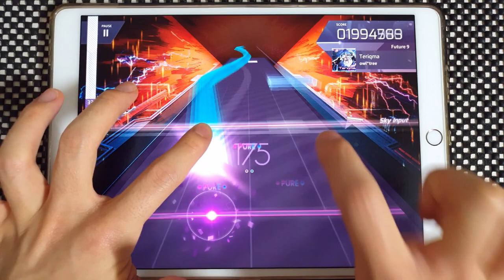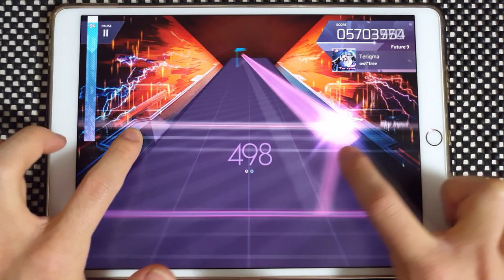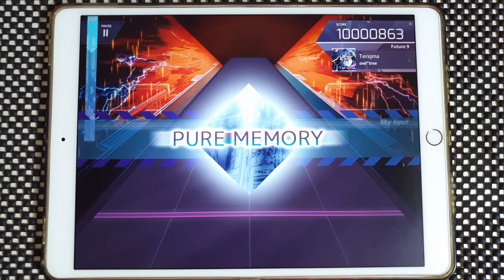【Arcaea】 Teriqma [Future 9] PURE MEMORY (MAX-10)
Arcaea v3.0.5
owl*tree - Teriqma
Speed: 4.7
Offset: 105

Device:
iPad Pro 10.5
Recording Device:
Galaxy Note 10+
ZOOM H4n